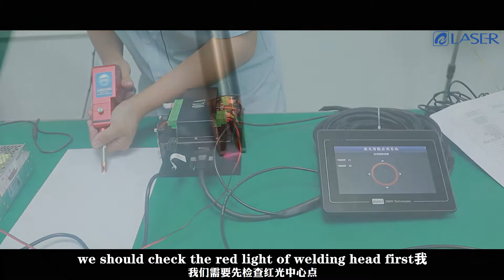Before using welding machine check the red light center#shorts